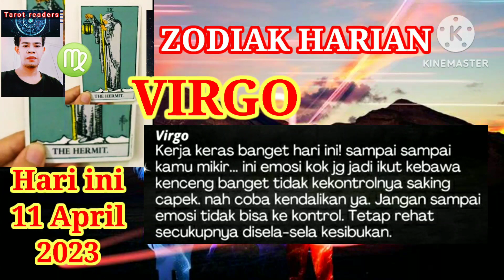VIRGO HARI INI 🔴11 APRIL 2023,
RAMALAN ZODIAK VIRGO HARI INI,